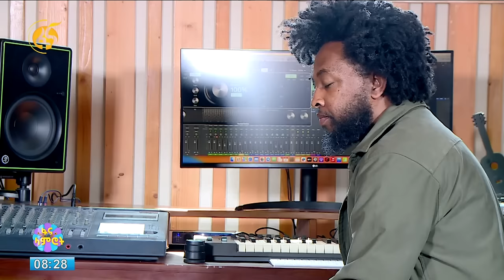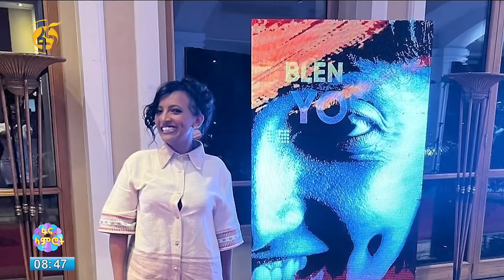"መስዋዕትነቴ ከፍሎኛል" የፋና ላምሮቷ ብሌን ዮሴፍ